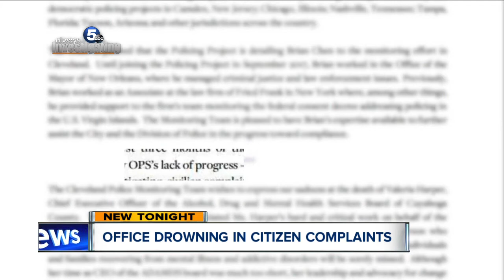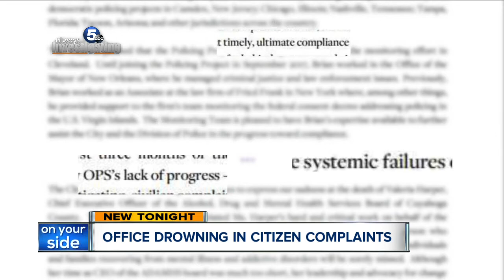Office in charge of handling citizen complaints against CPD continues to show 'lack of progress'